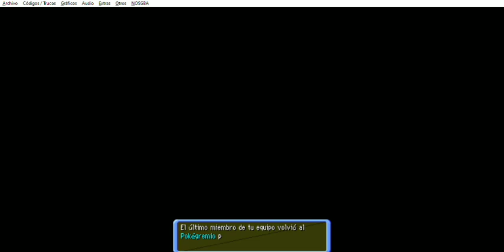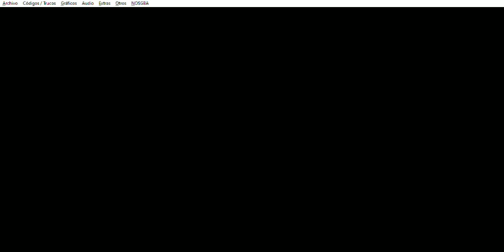Pokémon Mundo Misterioso: Exploradores de la Oscuridad - Capítulo 17: Los amigos del Pokégremio - P3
Pokémon Mundo Misterioso: Exploradores de la Oscuridad (NDS) - Capítulo 17: Los amigos del Pokégremio - Parte 3
Este capítulo abarca a la tercera parte del Capítulo 17: Los amigos del Pokégremio